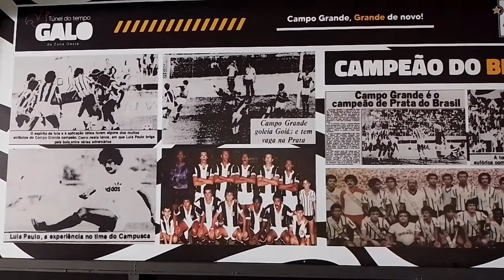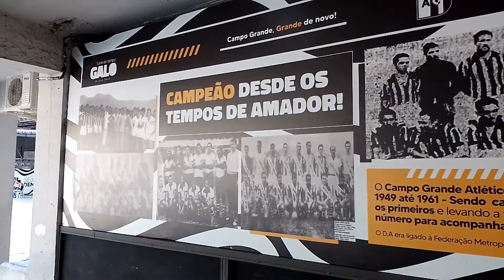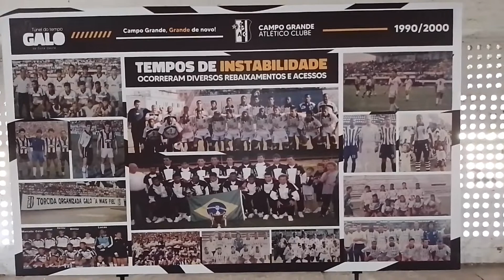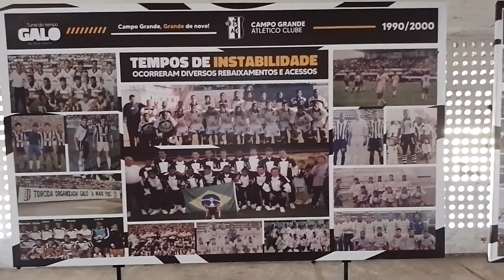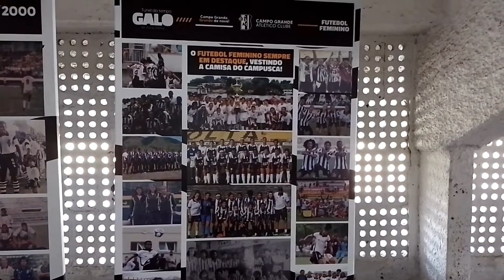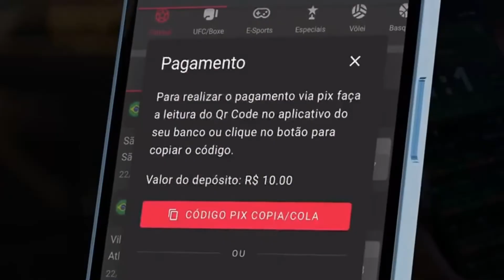Visita ao Campo Grande Atlético Clube, Campeão da Série B de 1982.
O Comunicador Esportivo Marcos Eduardo visita a sede do Campo Grande Atlético Clube, mais conhecido como " Galo da Zona Oeste". O time que já foi campeão da Taça de Prata (Série B) em 1982.